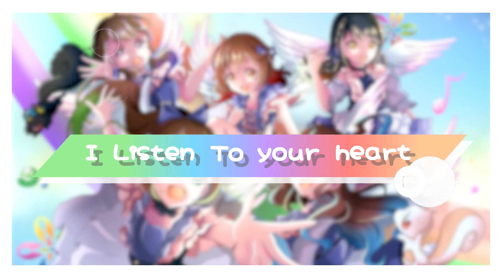i☆Ris 『愛 for you！』-Animated Music Video-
✦༻∞ TOOLS ∞༺✦
ღ Illustration and Hand-drawn Animation : Clip Studio Paint Pro
ღ Animation : Adobe After Effect
ღ Tablet : Huion Camvas 13
ღ Editing : Adobe After Effects, Adobe Premiere

✦༻∞ SOCIAL MEDIA ∞༺✦
Find my art in here ::

✦༻∞ MUSIC ∞༺✦
ღ i☆Ris - 愛 for you！